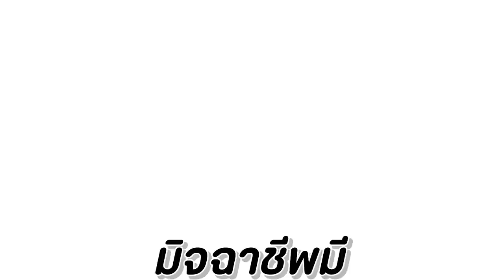เสียแรงที่ไว้ใจ ช่วยคนผิดจริงๆ หนังสั้น พี่ฟิล์ม น้องฟิวส์ Happy Channel